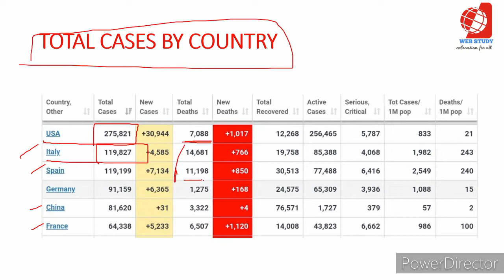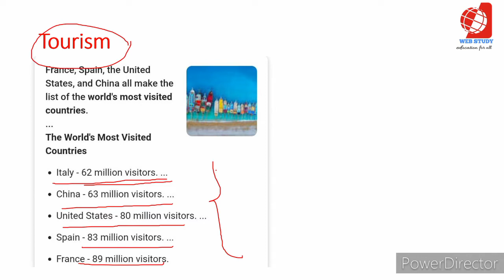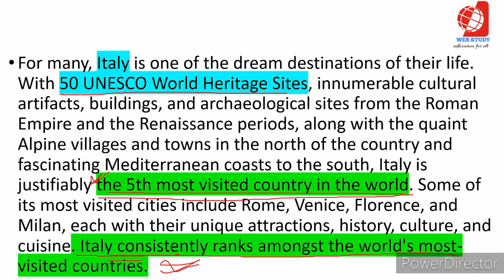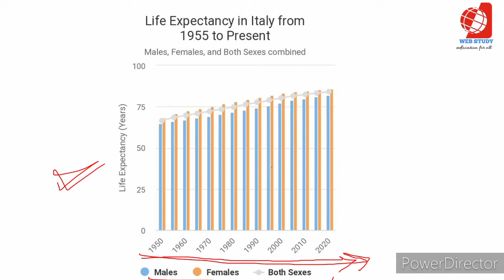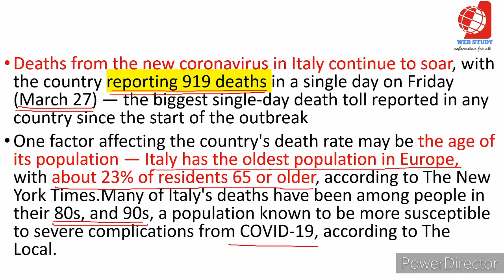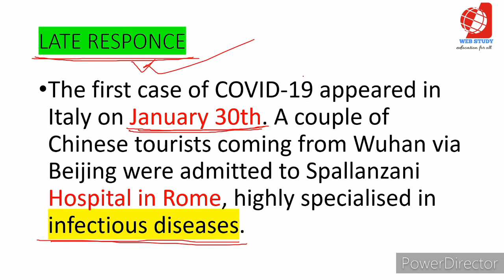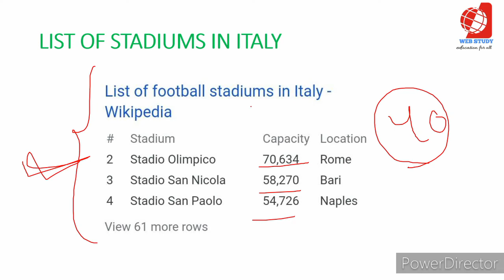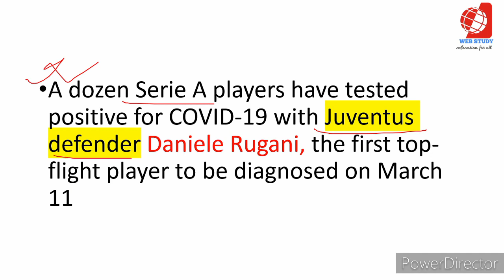CORONA PANDEMIC IN ITALYইতালিতে কেন করোনা সংক্রমণ এত বেশী!! করোনা সংক্রমণ ও ইতালির বর্তমান পরিস্থিতি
ইতালিতে কেন করোনা সংক্রমণ এত বেশী!! করোনা সংক্রমণ ও ইতালির বর্তমান পরিস্থিতি
COVID -19, ITALY, # coronavirus